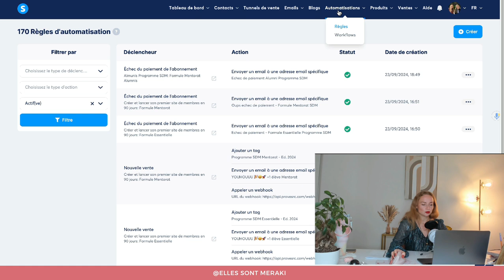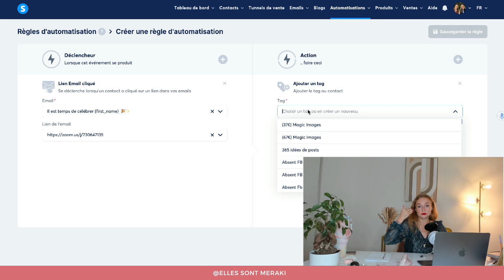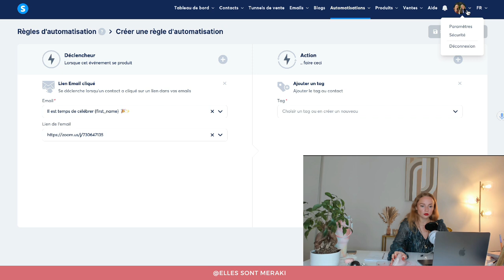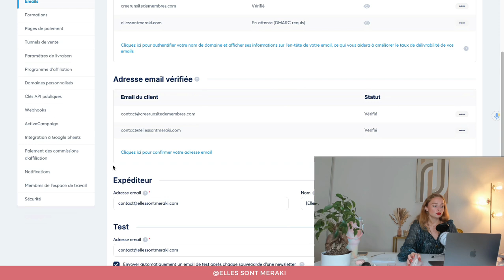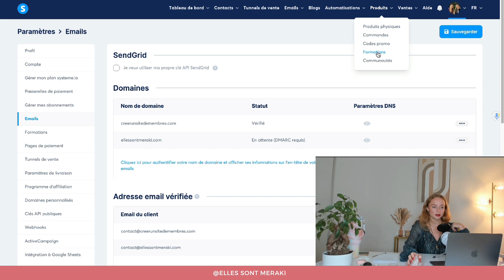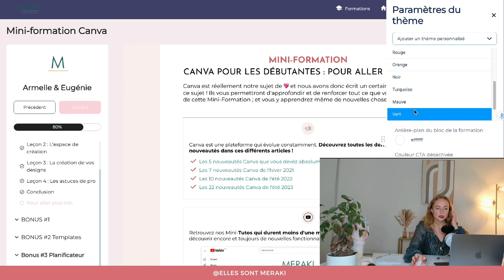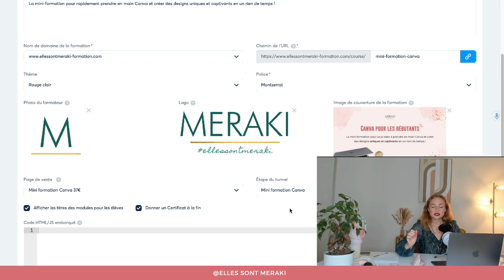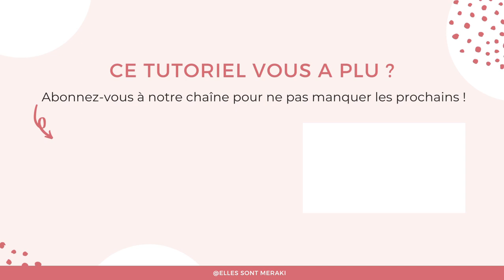6 NOUVEAUTÉS CACHÉES 🕵🏻‍♀️ sur SYSTEME.IO 💻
Dans notre nouveau tutoriel Systeme.IO, nous vous dévoilons les dernières nouveautés cachées (et vraiment géniales !) de Systeme.IO 😍

Vous découvrirez des fonctionnalités concernant les emails et les campagnes d'emails ✉️ où vous apprendrez comment cibler davantage votre clientèle ou leur permettre de se désabonner uniquement de vos campagnes email, sans quitter votre liste de contacts globale 💻. Ces stratégies marketing vous aideront à améliorer l'engagement de vos abonnés.

Systeme.IO vous permet également de nettoyer votre liste de contacts automatiquement, ce qui vous aide à enlever vos abonnés inactifs depuis longtemps et à optimiser la délivrabilité de vos emails ✉️.

Vous découvrirez aussi des nouveautés sur l'espace de formation, avec des possibilités créatives intéressantes pour le personnaliser selon vos couleurs 🎨. Une autre nouveauté est la possibilité de délivrer un certificat de formation à vos élèves, une récompense sympathique qui valorise leur apprentissage 😍

Enfin, nous vous montrons comment protéger vos vidéos et vos audios pour empêcher leur téléchargement, une fonctionnalité essentielle pour sécuriser votre travail 💻

En plus de vous faire découvrir ces nouveautés, nous vous présentons des astuces Systeme.IO et vous montrons pas à pas comment les utiliser 😉

🎬 SOMMAIRE 🎥

00:00 Introduction
00:31 Nouveauté 1 : Cibler les personnes ayant cliqué sur un lien dans un email spécifique
03:37 Nouveauté 2 : Ajouter un "bouton de désabonnement" de vos campagnes mails
05:17 Nouveauté 3 : Nettoyer automatiquement votre liste de contacts
07:10 Nouveauté 4 : Personnaliser le thème et la couleur de votre espace de formation
09:14 Nouveauté 5 : Délivrer un certificat de formation à vos élèves
10:24 Nouveauté 6 : Protéger vos vidéos et de vos audios pour empêcher le téléchargement.
11:41 Conclusion

Et pour en savoir plus concernant l'optimisation SEO de votre page, retrouvez notre tutoriel juste ici 😍👉🏼